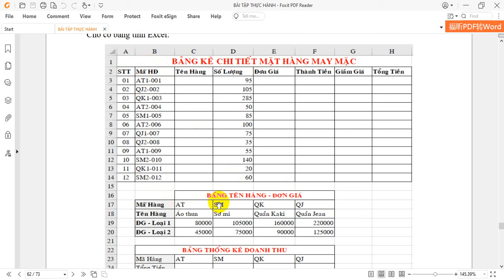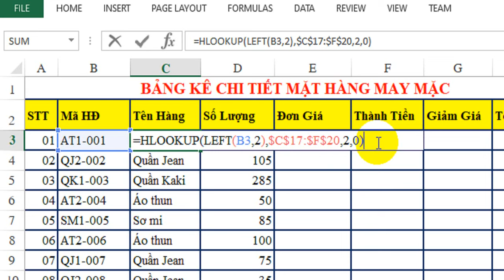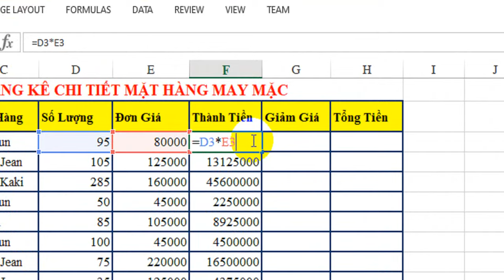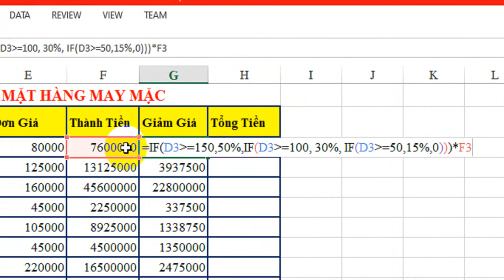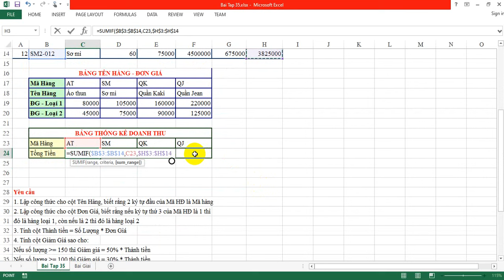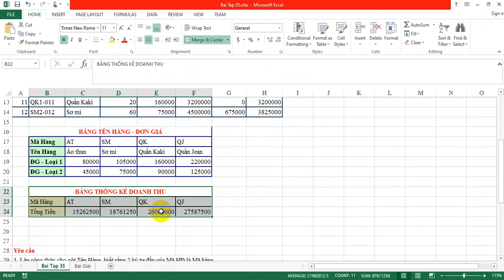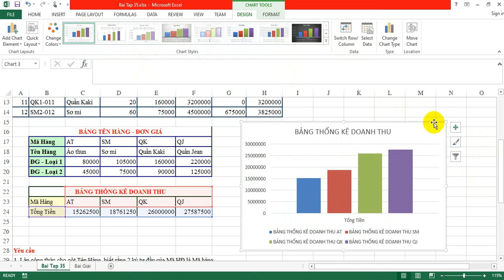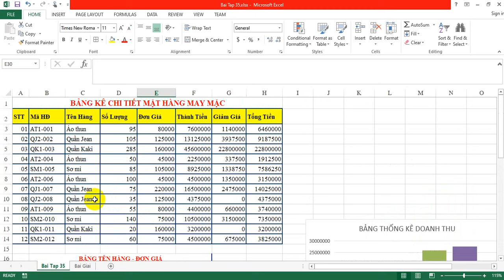Bài tập 35 Excel căn bản - SỬ DỤNG HÀM DÒ TÌM HLOOKUP KẾT HỢP HÀM IF VÀ SUMIF - GIA SƯ VĨNH LONG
Bài tập 35 Excel căn bản - SỬ DỤNG HÀM DÒ TÌM HLOOKUP KẾT HỢP HÀM IF VÀ SUMIF
👉 GIA SƯ ALPHA VĨNH LONG - 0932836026